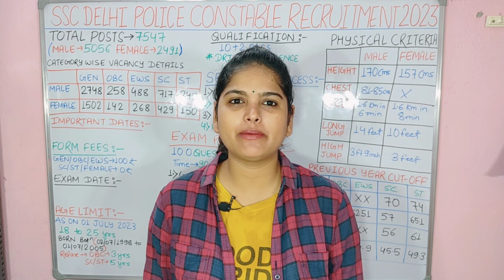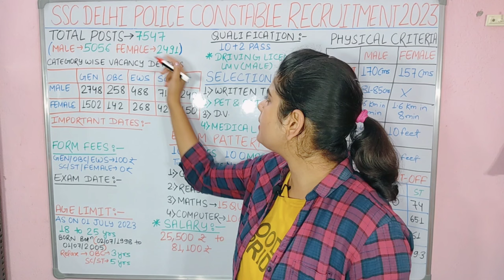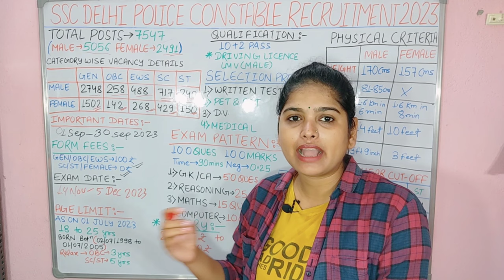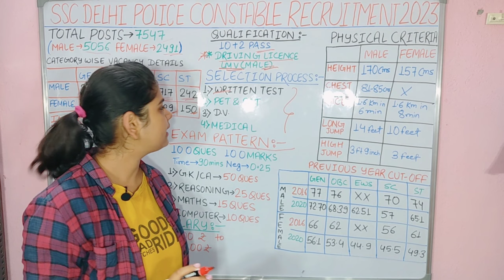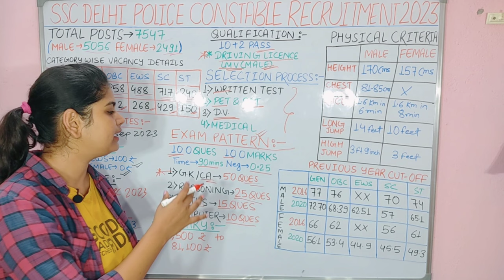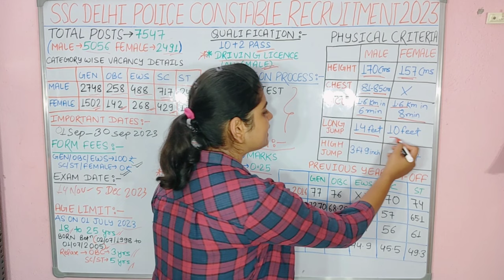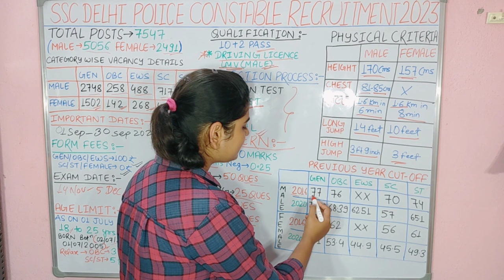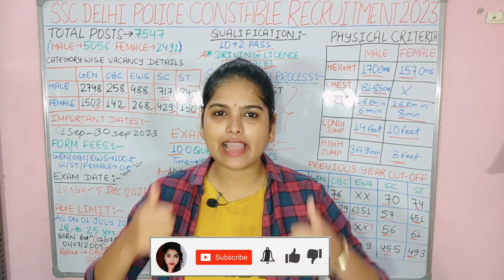Delhi Police Vacancy |ssc delhi Police New Vacancy |delhi police constable vacancy 2023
ssc delhi police constable recruitment 2023 vacancy details total 7547 post
ssc delhi police constable recruitment 2023
ssc delhi police constable recruitment 2023 ssc.nic.in ssc delhi police constable recruitment 2023 apply online
delhi police constable height
delhi police constable previous year paper
delhi police constable sarkari result
Is Delhi Police Constable form out 2023?
Who is eligible for Delhi Police 2023?
What is the last date for Delhi Police vacancy 2023?
How to apply for Delhi Police Constable vacancy 2023?
Sarkari Result Delhi Police Constable 2023